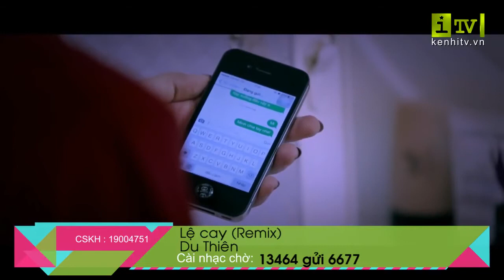[MVHD] Lệ Cay (Làm Sao Để Quên Em) (Remix) - Du Thiên (Mã số: 13464)